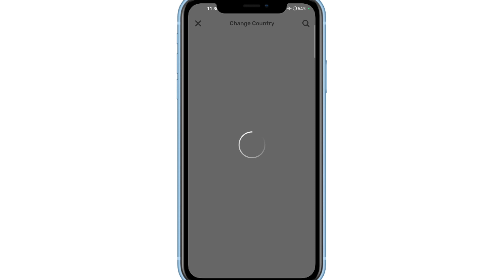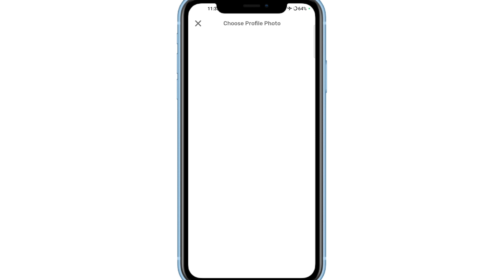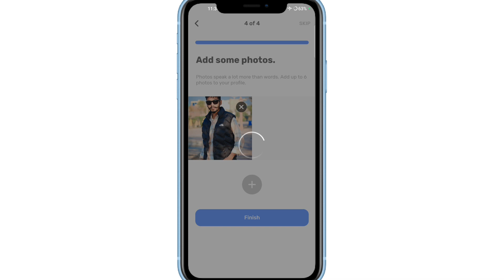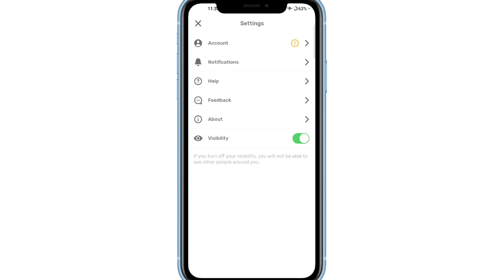Sappa App || Sappa App Kaise Use kare || How to use Sappa App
1. sappa app ko kaise use kare
2. sappa app kaise use kare
3. sappa app review
4. sappa app use